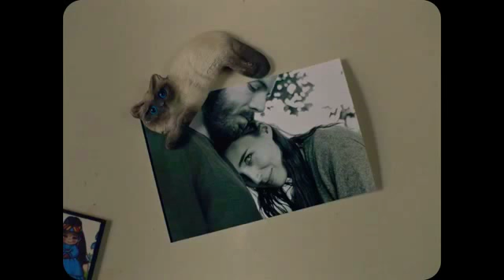Zadig o il destino